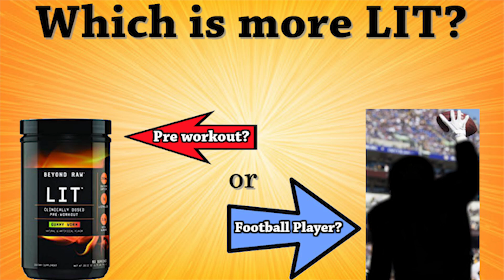The BEST Podcast Ever! | SuppTalk Radio & 5 Minute Supp Reviews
What is going on YouTube Nation or shall I say Podcast Nation? Shawn (SuppTalk Radio) asked me to be on his Podcast and I said sure, why not! We discuss the supplement industry, how I got started, my favorite - pre workouts and many many more topics!

Are you ready - this is over 30 minutes long! I know - that's 6x greater than my channel, but it was fun and worth it!

Give Shawn a follow and check out his podcasts with supplement companies (I have reviewed a handful of ones he interviewed.)